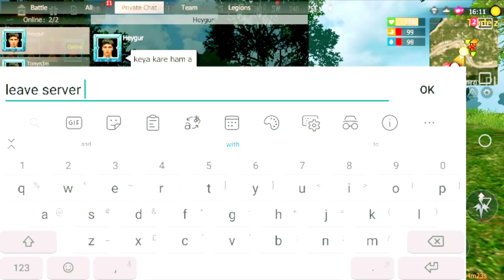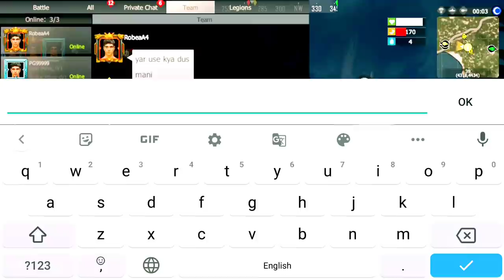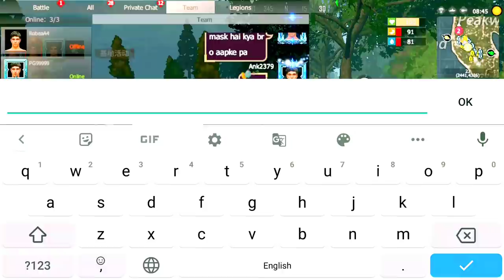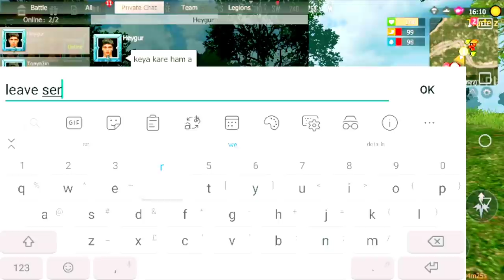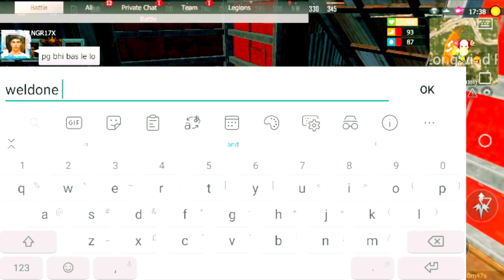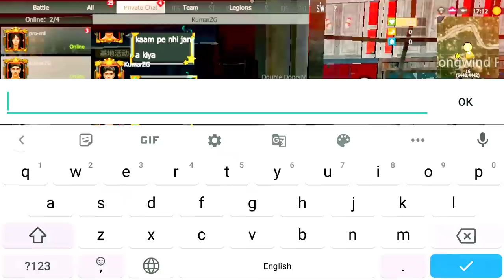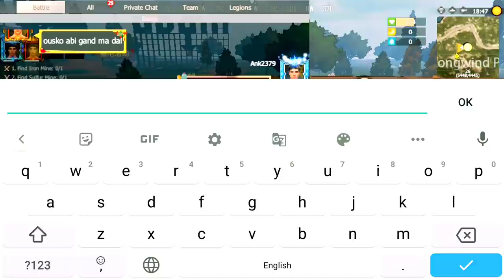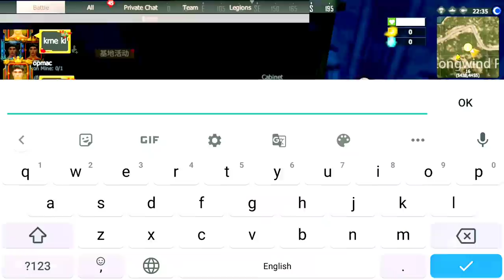LIOS - SOLO REVENGE FROM TRAITORS FRIENDS 😠 -HIND- SOLO HI DHOKEBAZ DOSTO KO MAZA CHAKHAYA 🤗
VIDEO TITAL: - LIOS - SOLO REVENGE FROM TRAITORS FRIENDS 😠 -HIND- SOLO HI DHOKEBAZ DOSTO KO MAZA CHAKHAYA 😤
                     What's up Friends 😁✌️😜.Bhai Aaj Aapke Bhai ne SOLO hi DHOKEBAZ Friends ko,Uski AsLi Aukaat Dikha Diya😠 ,Aap comments jarur karna😀, Accha lage to Support jarur Karna Aur Bhi New Videos ke liye SUBSCRIBE & Well Icon Push Kar Lo, (🕵️Ye Toh Abhi Sirf Shuruaat Hai, Aage - Aage Dekho Abhi Hota Hai Kya😜), Aage Jo Hua 🤩 Janne ke liye puri Video 👍 Dekhe | Mast Maza Aayega😜

⚡IGNORE TAGS 😁